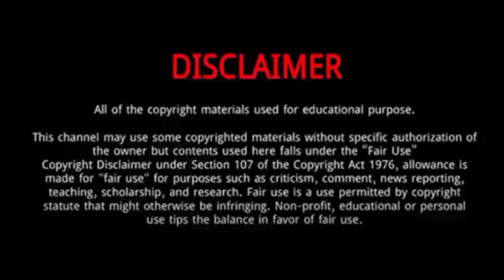Like nastya || 10 Thing You Need To Know About Like nastya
Like Nastya, and Stacy, is a Russian-American YouTuber. She and her parents run several YouTube channels for children, including Like Nastya, Like Nastya Vlog and Like Nastya Show.